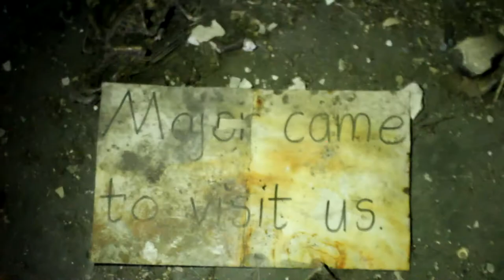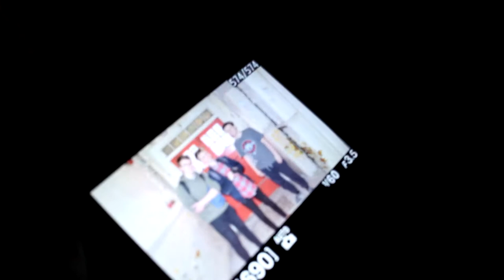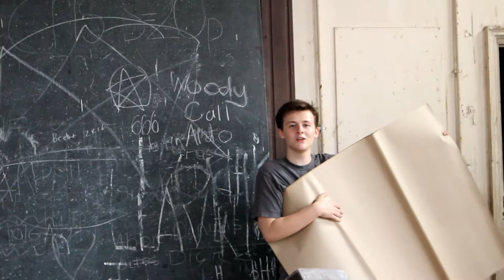The Lads - Abandoned Easington School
Hope the pigeon enjoyed his haribo